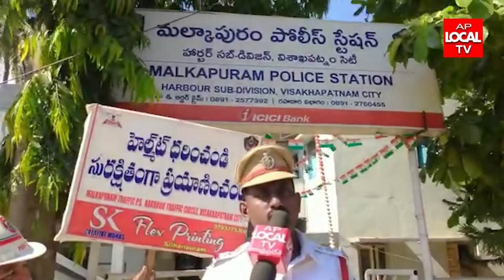మల్కాపురం SI సుదర్శన్ రావు గారు ప్రజలకు ట్రాఫిక్ నియమనిబంధనలను తెలియజేయుటకు బైక్ ర్యాలీ నిర్వహించారు